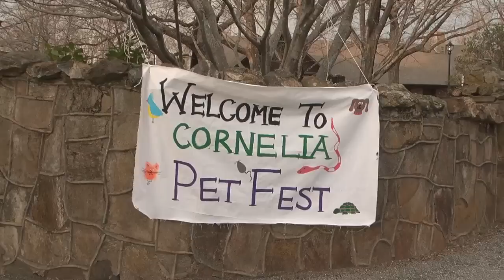Carolina Dingos at Contra For Critters in Cornelia - The Dancers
Carolina Dingos - Jamie Laval (fiddle) and Roger Gold (guitar) play for Contra For Critters, a fundraiser for "Pet Fest" in Cornelia, GA.  Calling by Charlotte Crittenden.  A few short clips of dogs up front.